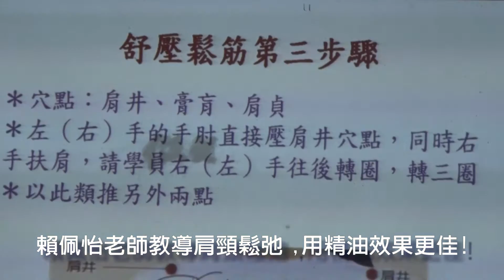賴佩怡老師教導肩頸鬆弛法,加上精油超好用!